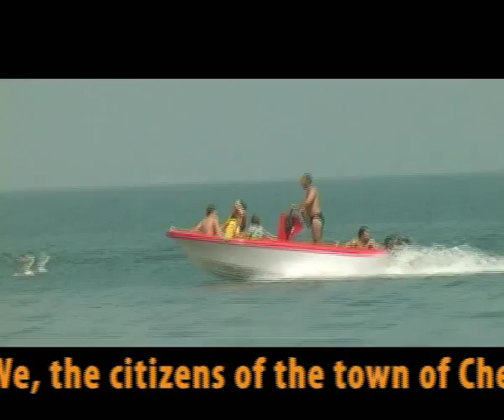Vromos beach, Chernomorets, Burgas, Bulgaria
Beach Vromos, city Chernomorets Burgas, Bulgaria

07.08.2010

The beach named "Vromoz" continues to function despite the manipulative media reports. What is the reason for this? There have been more than one or two speculations during the past years about the so called "radioactive pollution" of this beach. Governments have consecutively used this for the reason either to utilize EU funding, or to use the "Vromoz" cove as a depot for sludge from other indeed polluted harbours. We, the citizens of the town of Chernomoretz, despite being more than 5 km away from this cove have managed to keep it unpolluted till now. Today the somewhat worn myth of the radioactive beach is being pushed forward again. Why indeed? Well, for several reasons - because the ruling Power anticipates to utilize the next EU funding for cleaning what is clean. They will distribute the money among their companies, and for this reason are ready to sacrifice the image of their home country Bulgaria. The second reason for this speculation is the need for restitution of 375 000 square meters of wonderful land along the coast of this cove to the citizens of Chernomoretz. The apetite for this land has always been high, and today someone is doing his best to bring down the price of this land in order to buy it cheap. The third probable scenario is related to the slow down of tourism due to the World economic crisis. What could be easier for the competition than throwing a media bomb, and delightfully looking at how the tourists flee, and choose their resort instead of the "radioactive" one. This, however, does not happen as people disbelieve the made-up rumours. They continue to enjoy the beach like before. Had there been any danger, would the ruling Power allow the luxury to let people walk this beach, and not close it down and guard it? COMPLETE LIES AND MANIPULATIONS The truth is this beach was officially opened by the Bulgarian Minister Evdokia Maneva in 1998 based on the most strict investigation of its radioactivity. As a precedent and in favour of her decision to open the beach for public use Minister Maneva went into the sea water! Today, however, the government is different, and so are their interests. Who has an interest to ruin the cove's image we yet have to find out! The truth will set you free